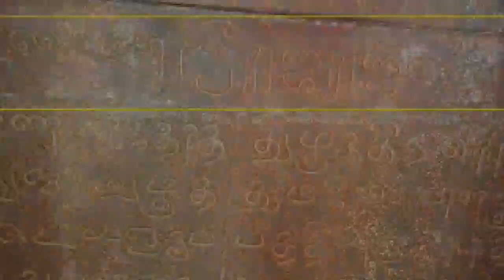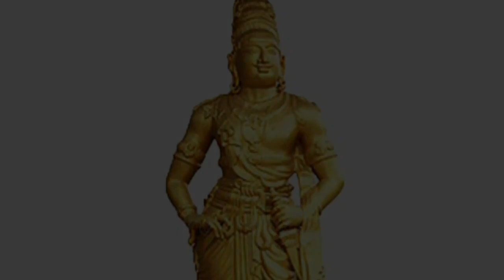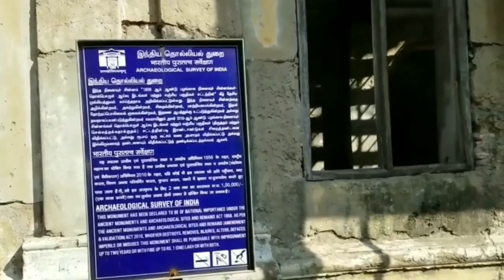இராஜராஜன் சமாதி | மாநில அரசை வெலுத்து வாங்கிய நீதிமன்றம்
மாமன்னர் இராஜராஜரின் சமாதியின் உண்மை நிலையை தொல்துறையின் மூலம் அறிய தமிழக அரசுக்கு மதுரை உயர்நீதிமன்றம் அதிரடி உத்தவு.